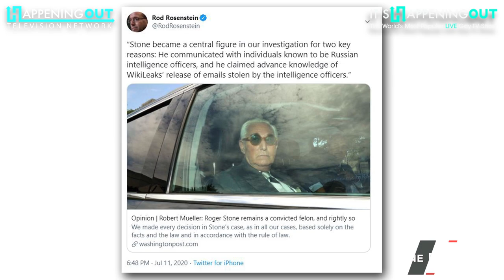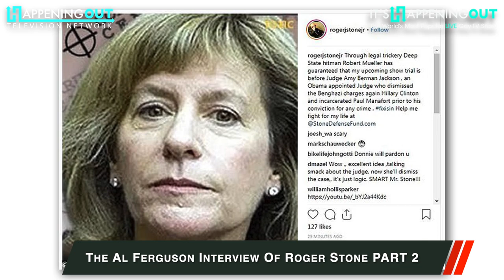Roger Stone EXCLUSIVE Interview | Queer News Tonight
Part 2 of our explosive Interview with @Roger Stone! Our Anchor, Al Ferguson, goes in-depth to discuss Mueller vs Trump & Stone, the FortLauderdale Raid, Attorney General Barr's testimony, and how Stone learned about Commutation.

🕖 Missed our most recent video?

Want to hear more news that affects the LGBTQ Community?
Tune in daily for Q News Tonight LIVE at 7pm Eastern. Catch up on-demand on Youtube.

Q News Tonight is a product of Happening Out Television Network, a collection of powerful brands that deliver diverse and engaging content. Sister shows include:
- @It's Happening OUT, the World’s Most Popular LIVE Gay Television Show